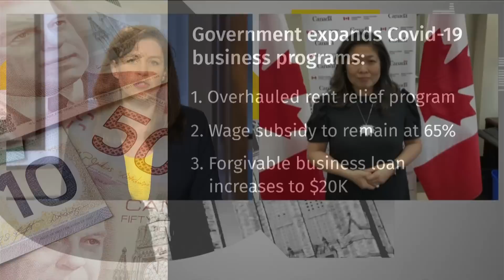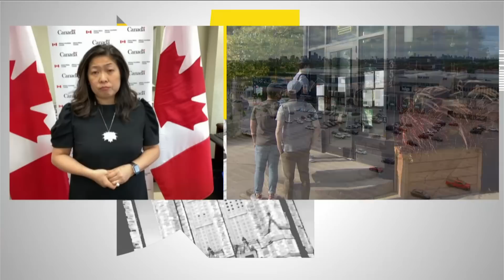Government expands COVID-19 business program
The federal government says targeted aid is coming for some businesses affected by closures as a second wave of COVID-19 hits parts of the country. Finance Minister Chrystia Freeland said this support will include an overhauled rent relief program, which the government said will allow businesses to apply directly for relief through the Canada Revenue Agency until June 2021.